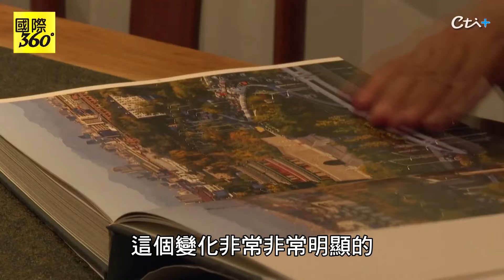以中為貴!北京7.8公里"中軸線"正式名列世界遺產【國際360】20240730@全球大視野Global_Vision